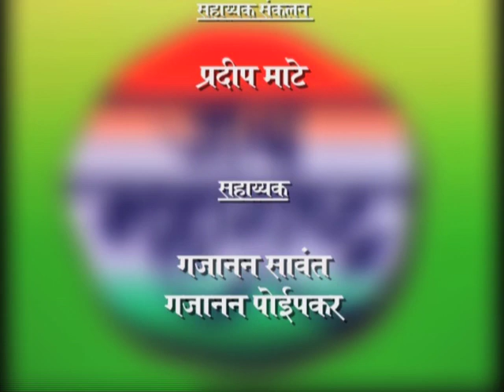'भारतरत्न डॉ.बाबासाहेब आंबेडकर यांचे विचार व कार्य' या विषयावर 'जय महाराष्ट्र’ कार्यक्रमात मुलाखत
माहिती व जनसंपर्क महासंचालनालय निर्मित 'जय महाराष्ट्र’ कार्यक्रमात ज्येष्ठ साहित्यिक रमेश पतंगे यांची 'भारतरत्न डॉ.बाबासाहेब आंबेडकर यांचे विचार व कार्य'या विषयावर  विशेष मुलाखत घेण्यात आली आहे. ही मुलाखत दूरदर्शनच्या सह्याद्री वाहिनीवरून मंगळवार दिनांक 5 डिसेंबर 2017  रोजी सायंकाळी  7.30  ते 8.00 या वेळेत प्रसारित होणार आहे. ही मुलाखत निवेदिका पल्लवी मुजूमदार यांनी घेतली आहे.
भारतरत्न डॉ.बाबासाहेब आंबेडकर यांच्या ६ डिसेंबर या महापरिनिर्वाण दिनाचेऔचित्य साधून.भारतीय संविधानाचे शिल्पकार, एक थोर समाजसुधारक,आर्थिक धोरणाचे धुरीण, एक व्यासंगी पत्रकार, कामगारांच्या न्याय अधिकाराचे लढवय्ये, शेतक-यांच्या प्रश्नासाठी जागरूकज्ञानपुरूष व समताप्रेमी, निस्सीम ग्रंथप्रेमी असे भारतरत्न डॉ.बाबासाहेंब आंबेडकर यांच्या प्रत्येक क्षेत्रातील कार्याची सविस्तर माहितीज्येष्ठ् साहित्यिक पतंगे यांनी ‘जय महाराष्ट्र’ या कार्यक्रमातून दिली आहे.